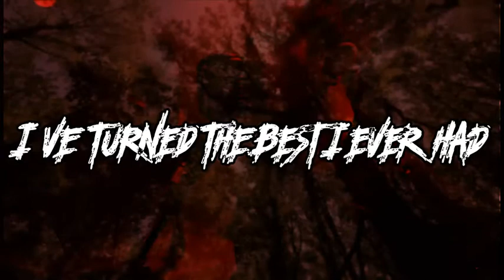Jon Howard - Runaway